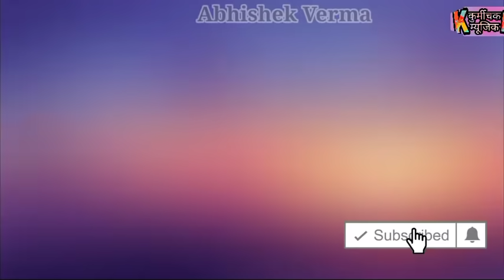Jai Santoshi Maa || Bhakti Bhajan || Anuradha Paudwal || Audio Jukebox || Non Stop Devotional songs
Jai Santoshi Maa || Bhakti Bhajan || Anuradha Paudwal || Audio Jukebox || Non Stop Everyday Morning Time Bhajan || Bhakti Songs || Morning Bhajan || Anuradha Paudwal

Album - Jai Santoshi Maa
Bol Bam
Bhakti Video
Bhakti Video song
Video gan a
Bhakti new song
Bhakti new gana
Bhakti 2020
Bhakti new song 2020
Bhakti video song
Bhakti video gana
new Bhakti video song
new Bhakti video gana
Bhakti song HD mein
HD video song
Bhakti HD video
Bhakti  HD video
Bhakti HD song
digital Bhakti video song
digital Bhakti songs

Agar Aapko Yah Video Pasand Aaya Hoga To Like Jarur Kare or Comment Bhi.

My Telegram I'd :- @Abhiverma9031